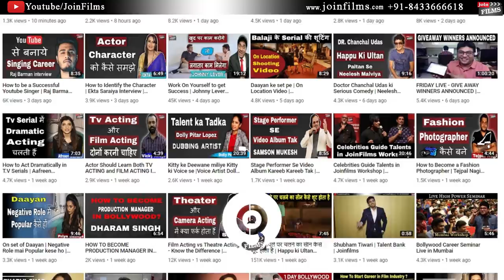एक्टिंग क्लास के लिए पैसे कहाँ से लाये | How to solve money problem for acting | My Mentor-Joinfilms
To Join this Master Class, | Joinfilms - 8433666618 | एक्टिंग क्लास के लिए पैसे कहाँ से लाये ? | How to solve money problem for acting | My Mentor | Joinfilms | Virendra Rathore | Hello all actors or viewers , today in this video I will give detailed answers of some questions like एक्टिंग क्लास के लिए पैसे कहाँ से लाये ?लीड एक्टर बनने के लिए खुद को तैयार कैसे करे ? एक्टर को १स्ट के बाद २ण्ड ब्रेक क्यों नहीं मिलता ? रिजेक्शन को पोसिटीविली कैसे हैंडल करे ? ऑडिशन में कॉन्फिडेंस कैसे बढाए ? एक हीरो में क्या क्वालिटी होनी चाहिए ? एक्टिंग सिखने के लिए कितना टाइम दे ? Must watch this full video . Thank you all.

Is video me aap janenge ke acting sikhni hai ya nahi or kitni fees me acting sikhni chahiye...